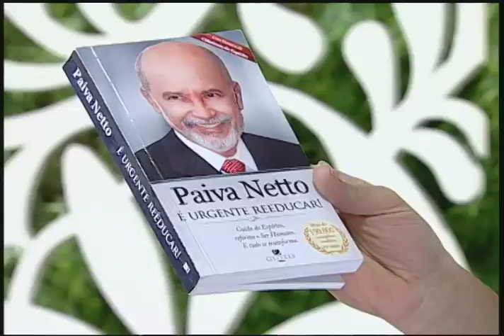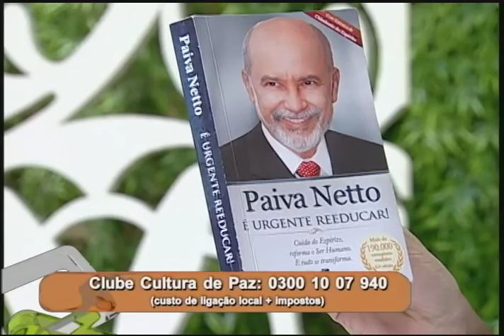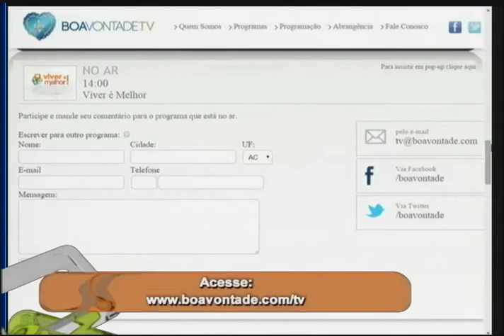Viver é Melhor - Prevenção de doenças cardiovasculares (Parte 2)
Tema: Prevenção de doenças cardiovasculares
Convidada: dra. Marly Uellendahl - cardiologista